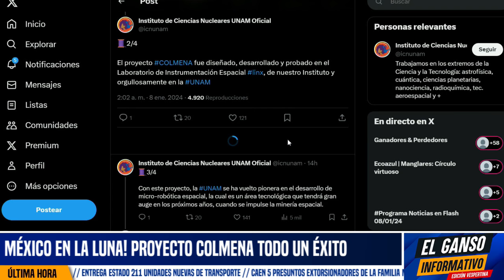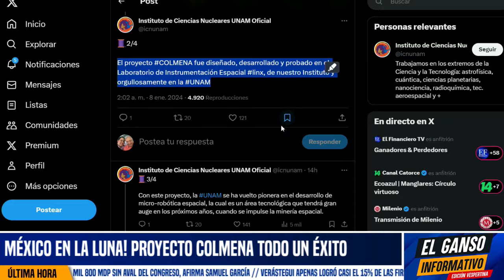MÉXICO EN LA LUNA! PROYECTO COLMENA TODO UN ÉXITO